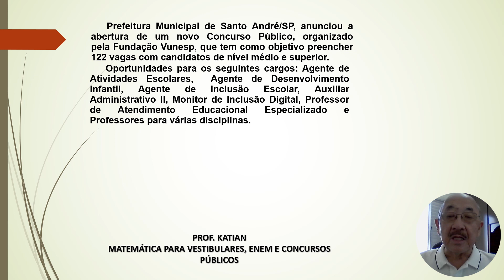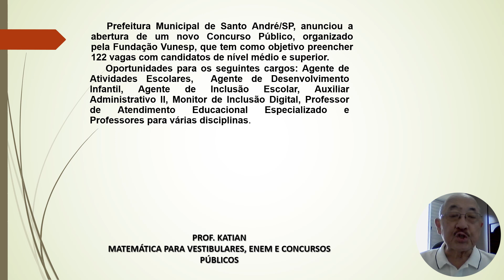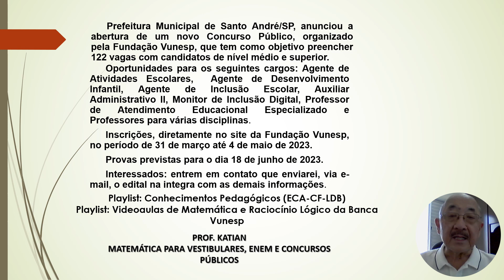PREFEITURA DE SANTO ANDRÉ - CONCURSO PARA VÁRIOS CARGOS - BANCA: FUNDAÇÃO VUNESP